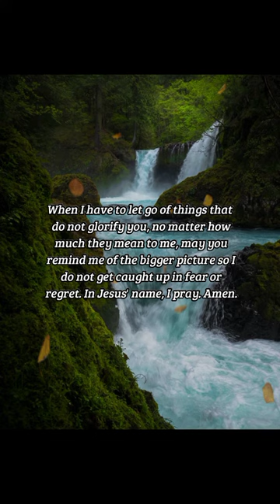BIBLE VERSE OF THE DAY - November 27, 2022 | morning prayer | Your Daily Dose of God's Word.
These words spake Jesus, and lifted up his eyes to heaven, and said, Father, the hour is come; glorify thy Son, that thy Son also may glorify thee:
-John 17:1l

INSPIRATION:
Jesus spoke these words at the time He was to be tried and crucified. He knew that it was not going to be pleasant but instead of running away, He turned to God. Christ saw the bigger picture of His sacrifice and that is what kept Him going. In our lives, we should also look at the bigger picture that God has for us.

PRAYER:
Dear God, I pray that in the tough times and in the times thing might not make sense, may you remind me of the bigger picture. When I have to let go of things that do not glorify you, no matter how much they mean to me, may you remind me of the bigger picture so I do not get caught up in fear or regret. In Jesus' name, I pray. Amen.

us